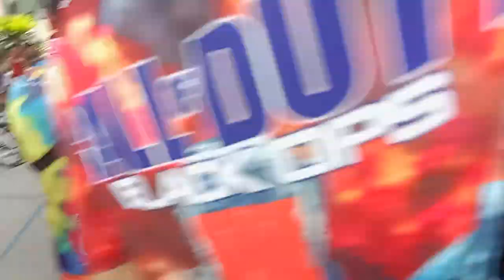loudest pipe is here